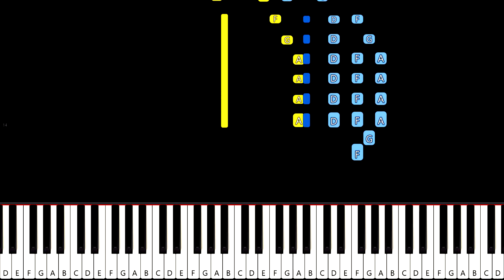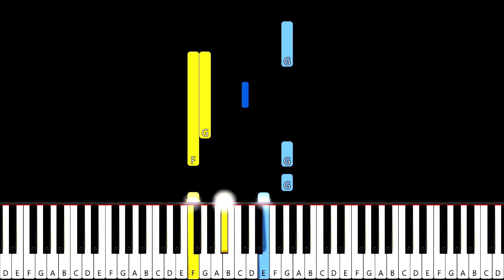The Little Mermaid - Part of Your World - Piano Tutorial - Sheet Music